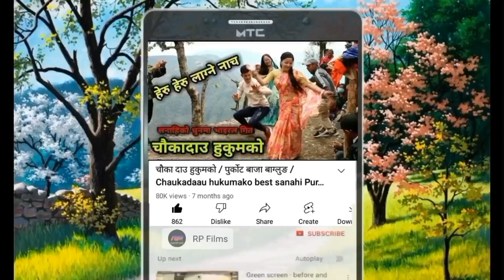रेसमको सनाहिमा सबिनको ढोलकि ||Best naumati baja pokharidhara naumati baja | Purkot naumati baja